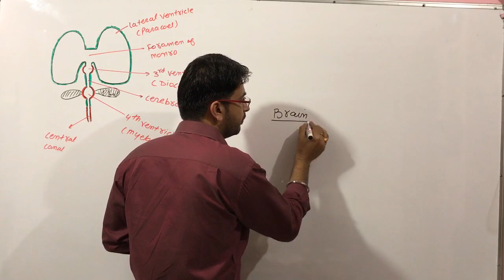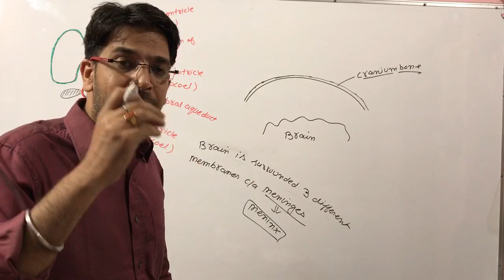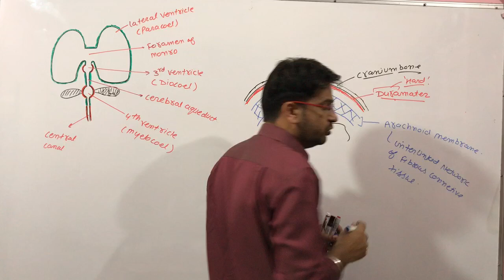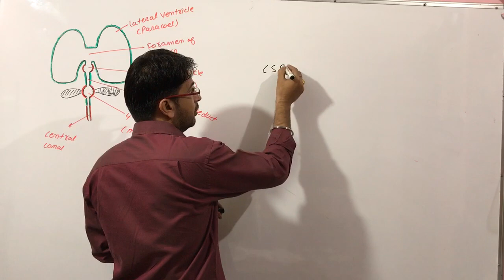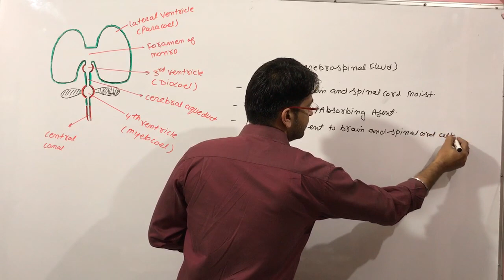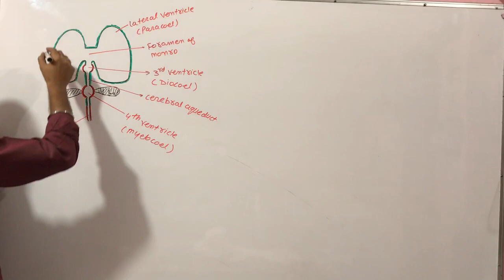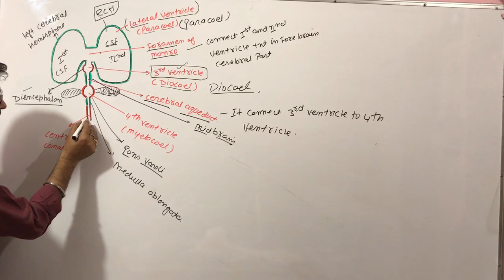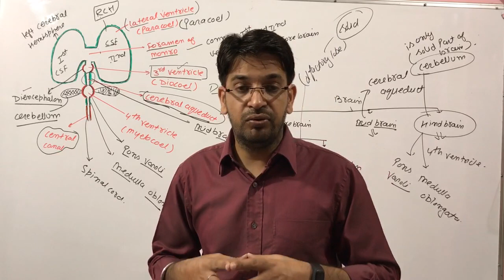Control and coordination lecture 7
Brain meninges , ventricles , CSF